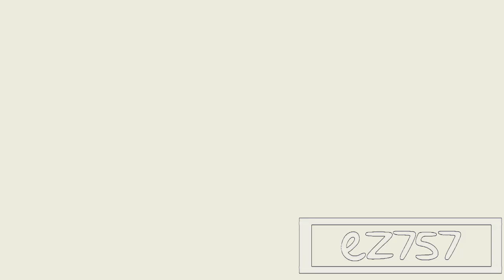(REQUESTED/FIXED) UP Logo (2010) Effects (Sponsored by Preview 2 Effects) in Lost Effect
UP = Universal Pictures
Fixed because in the original source, Chorded and Crazy Diamond sound normal
Requested by Leroy Lofton
Edited in July, 21st, 2020